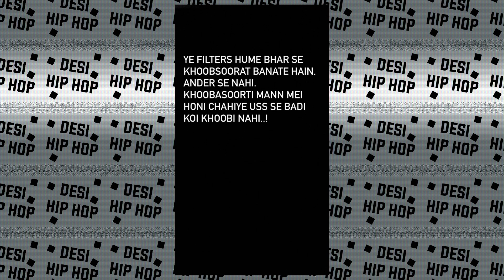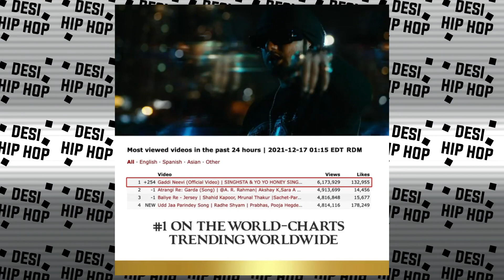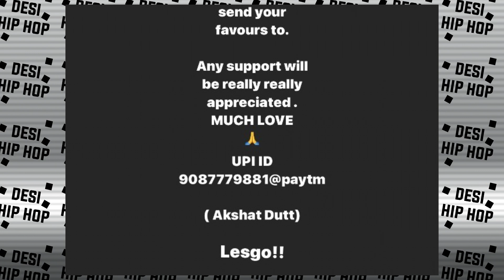Ikka's 'Nishu' Album Update ! Raftaar on Apple Music Playlist Cover | Kr$na 1M | kalamkaar tour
►SONGS LINK

►CREDITS